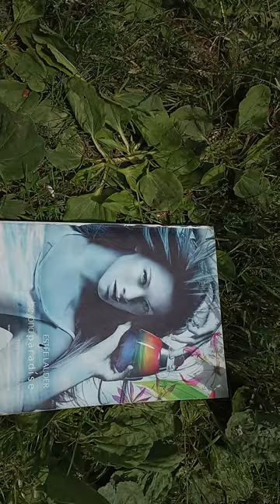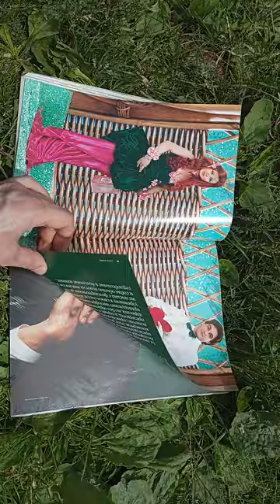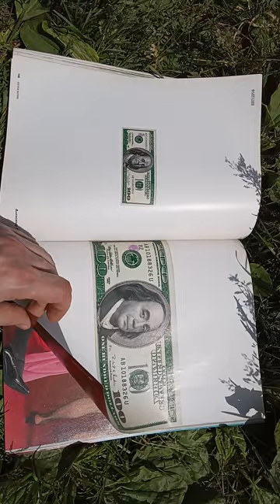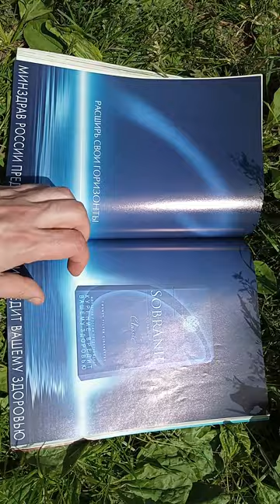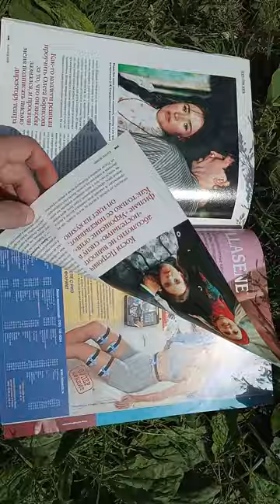Биография Дмитрия Нагиева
VID 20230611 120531 журнал Караван историй 2004